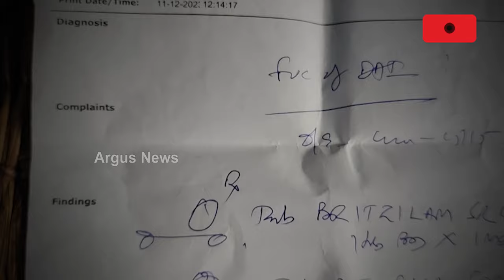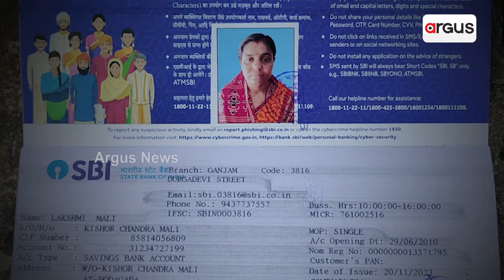ବଞ୍ଚିବା ପାଇଁ ସଂଘର୍ଷ କରୁଛନ୍ତି ଝାଡୁ ପ୍ରସାଦ । || Berhampur || Argus News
ଲକ୍ଷ୍ମୀଙ୍କ ଉପରେ ଦୁଃଖ ପରେ ଦୁଃଖର ପାହାଡ଼ । ପ୍ରଥମେ ସ୍ବାମୀ ଛାଡିଦେଲେ । ଆଉ ଏବେ ପୁଅର ଏଭଳି ଦୁର୍ଦ୍ଦଶା । ଯେଉଁ ପୁଅ ଦିନେ ଆଶାବାଡି ଥିଲା , ଆଜି ସେ ଶଯ୍ୟାଶାୟୀ ।